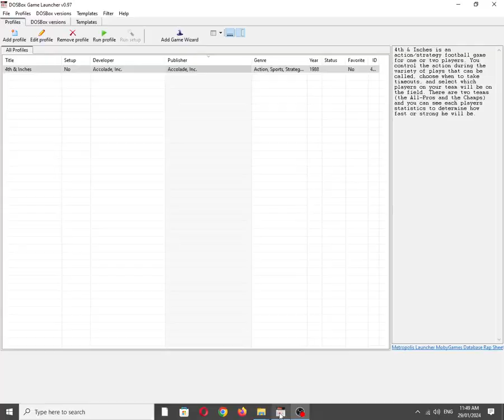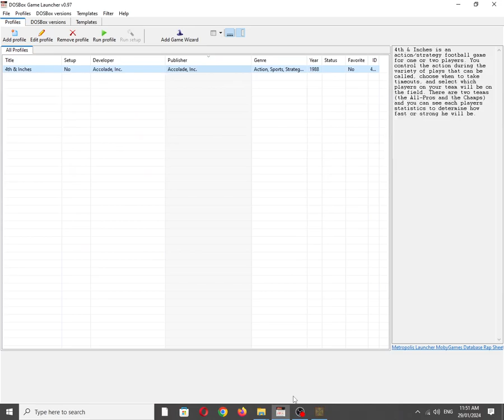4th & Inches [MS DOS] Some Music on IBM PC Speaker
Mobygames description:
4th & Inches is an action/strategy football game for one or two players. You control the action during the variety of plays that can be called, choose when to take timeouts, and select which players on your team will be on the field. There are two teams (the All-Pros and the Champs) and you can see each player's statistics to determine how fast or strong he will be.

Also available on:
Vanillo: ✅☑✔
COS.TV: ✅✔☑